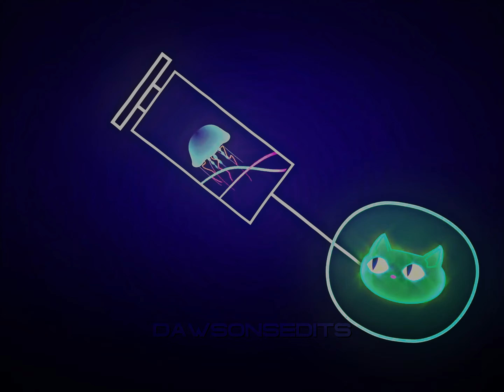𝙲𝚁𝙸𝚂𝙿𝚁 𝙴𝙳𝙸𝚃 (𝚅𝙴𝙽𝙶𝙴𝙰𝙽𝙲𝙴)